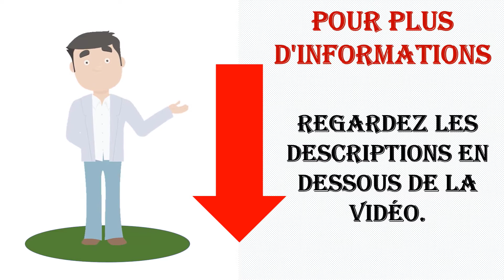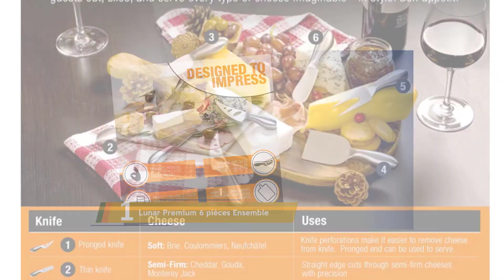Les 5 Meilleurs Set de Couteaux à Fromage 2021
Voici la liste des 5 Meilleurs Set de Couteaux à Fromage.

01. Lunar Premium 6 pièces Ensemble

02. Freehawk Lot de 4 couteaux à fromage en acier inoxydable

03. FlyingColors Laguiole by Ensemble de Couteaux à Fromage

04. KUHN RIKON Colori + Lot

05. Hullr Premium couteaux à fromage en acier inoxydable Ensemble